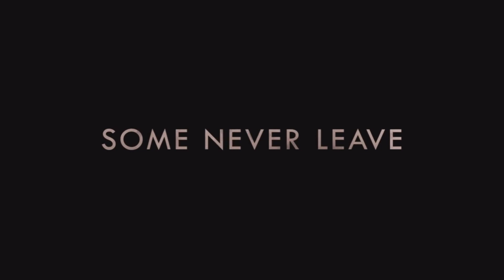Barbarian Trailer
A woman staying at an Airbnb discovers that the house she has rented is not what it seems.

Lolli